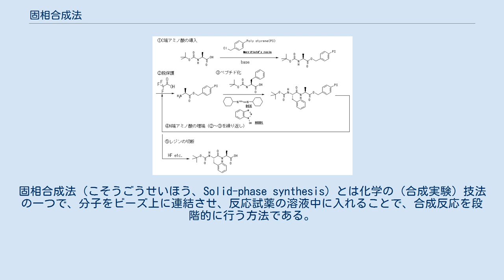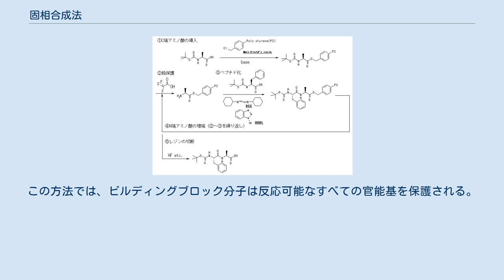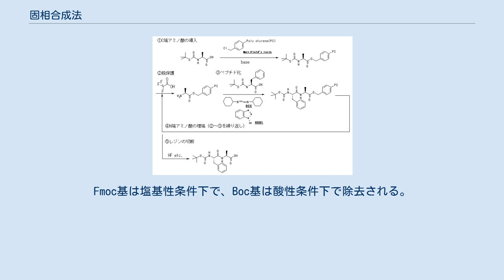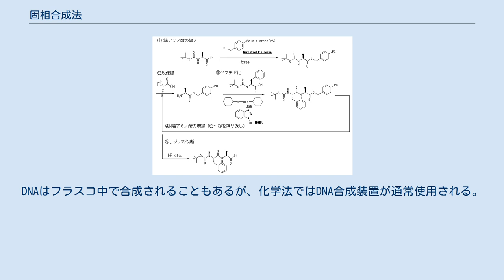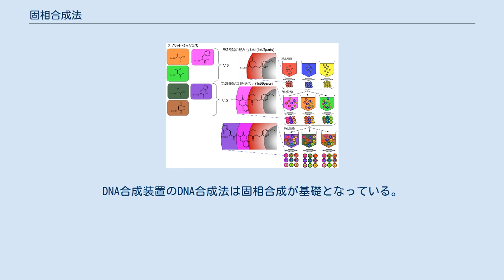固相合成法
固相合成法（こそうごうせいほう、Solid-phase synthesis）とは化学の（合成実験）技法の一つで、分子をビーズ上に連結させ、反応試薬の溶液中に入れることで、合成反応を段階的に行う方法である。
液相中で行われる通常の合成法と比べると、生成物から余分の反応試薬や副生成物を除去しやすい。
この方法では、ビルディングブロック分子は反応可能なすべての官能基を保護される。
そしてビルディングブロック分子と反応液分子の想定される反応に関与する相互二つの官能基だけが脱保護されているように制御される。
この方法はペプチド、デオキシリボ核酸（DNA）の合成に利用され、ある分野においてはそれ以外の分子の合成にも利用される。
近年、この方法はコンビナトリアルケミストリーの方法の一つとしても利用される。
 固相合成法のステップ（図は記事 コンビナトリアルケミストリーに詳しい） 固相合成法の基礎法では、2つの官能基を持つビルディングブロックが使用される。
ビルディングブロックの一方の官能基は保護基により保護されるのが普通である。
そしてビルディングブロックがビーズに連結させたものが合成の出発物質となる。
それは保護されたビルディングブロックの溶液をビーズに加え攪拌する。
ビーズとビルディングブロックとの反応が完了したら、溶液を振り切り、ビーズを洗浄する。
そして保護基が除去されたら上の反応ステップをにもどり繰り返す。
すべての合成ステップが完了したら、合成された化合物をビーズから切り離す。
 もし、ビルディングブロックに二つ以上の化合物が含まれている場合、固相合成法ではビーズ上のビルディングブロックの脱保護の前段階で次のステップが追加される。
ビーズ上に官能基が残存しており、それが脱保護に反応しない場合は第三の保護基を導入することで次の脱保護条件で保護されるようにする。
またこの段階で導入したビルディングブロックが欠けているものが副生成物にならないようにこの段階を完結させる。
付け加えるならば、このステップを付け加えることでビーズから解離させた後の生成物の精製が容易になる。
 メリフィールド固相合成法 ノーベル化学賞受賞(1984年) ペプチド合成においては、固相合成法が一般的に用いられる。
ペプチドはアミノ酸鎖のカルボキシ基側からアミノ基側へ合成される。
これは、リボソームでの生合成とは逆方向である。
ペプチド合成ではアミノ基が保護されたアミノ酸がビーズ（レジン）に連結され、共有結合でレジンとカルボキシ基とが結合している。
アミノ基が脱保護され、次の段階のアミノ基保護アミノ酸のカルボキシ基と反応させられる。
ここまででビーズ上には二つのアミノ酸のペプチドが連結していることになる。
このサイクルを繰り返して、望みのペプチドを得る。
すべての反応が完結したら、合成ペプチドをビーズから切り離す。
 このペプチド固相合成法においてはアミノ基の保護基として9-フルオレニルメチルカルボキシ基(Fmoc基)やt-ブチルカルボニル基(Boc基)が使用される。
Fmoc基は塩基性条件下で、Boc基は酸性条件下で除去される。
 デオキシリボ核酸は固相合成法でも合成される。
DNAはフラスコ中で合成されることもあるが、化学法ではDNA合成装置が通常使用される。
DNA合成装置のDNA合成法は固相合成が基礎となっている。
つまりこれも合成にビーズが使用される。
 ^ Solid-phase synthesis of N-(pyrimidin-2-yl)amino acid amides Denis S. Ermolat’ev and Eugene V. Babaev Arkivoc (NZ-1364J) pp 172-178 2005 報文（英語）